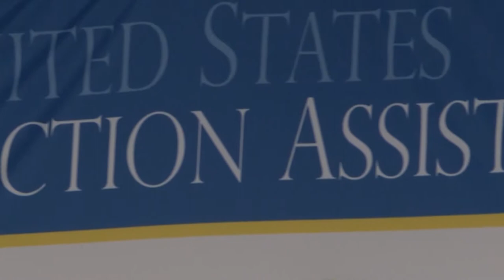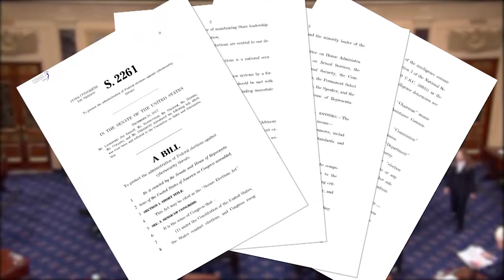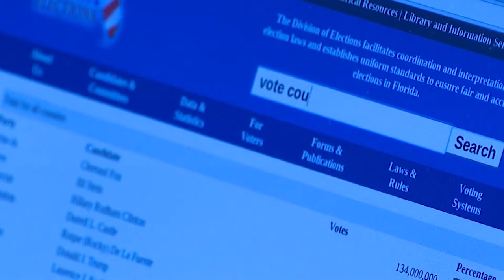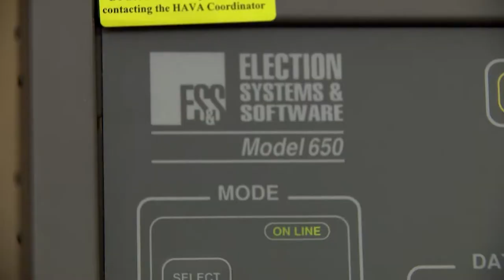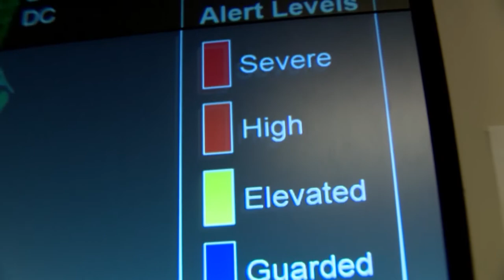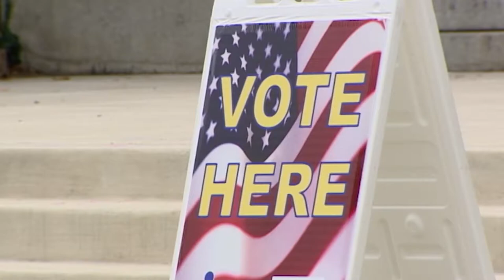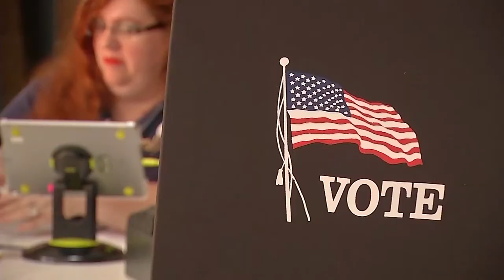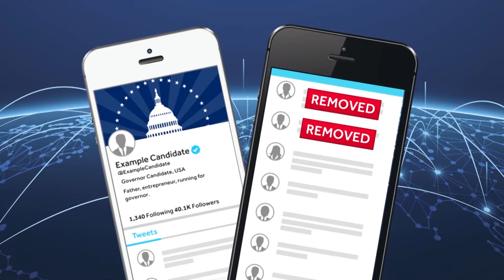2018 National Headliner Awards Hearst Television Election Security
Election security was the central theme of the 2018 midterm elections. So Hearst Television's National Investigative Unit launched a focused, multi-platform effort to deeply report the issue and hold public officials accountable. We exposed gaps in state and federal preparedness, vulnerabilities in voting systems, cyber warnings ignored, resistance from election officials, and how leading social media companies were falling short to secure their platforms and our democracy against malicious campaigns.